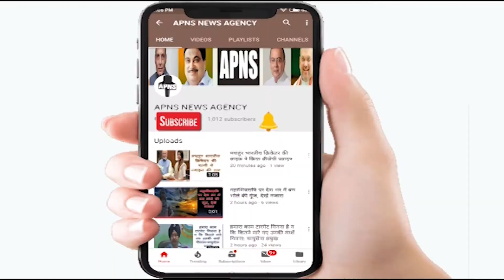आम आदमी पार्टी के नेता संजय सिंह ने माकन के दावों को खारिज करते हुए कहा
माकन ने कहा कि दिल्ली में 2018-19 के दौरान बिजली की औसत दर देश के कई राज्यों के मुकाबले अधिक है। ... लेकिन, अगर आपने गलती से "Block" सिलेक्ट किया था या फिर भविष्य में आप नोटिफिकेशन पाना चाहते हैं तो नीचे दिए अरविंद केजरीवाल और उनकी सरकार राष्ट्रीय राजधानी में बिजली बिल की दर सबसे कम होने का दावा करके लोगों को गुमराह कर रही है। ... उधर, आम आदमी पार्टी के नेता संजय सिंह ने माकन के दावों को खारिज करते हुए कहा, ''बिजली की दर पर अजय माकन का बयान झूठ का पुलिंदा है।